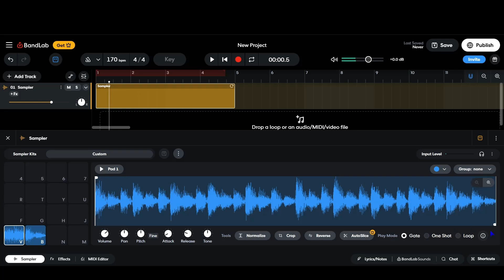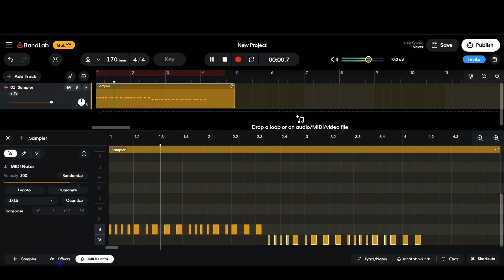Femtanyl - KATAMARI speedrun any% (1:07), current wr